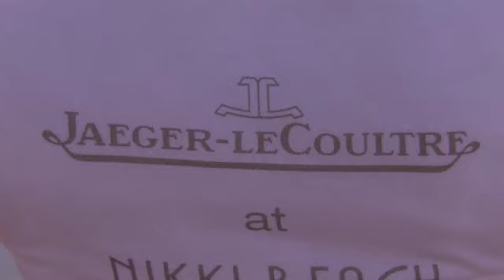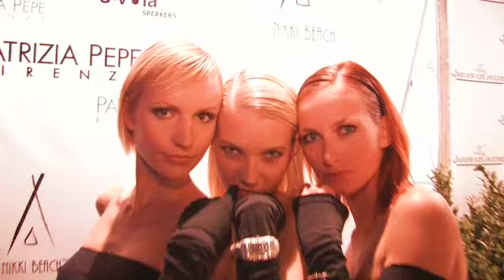Nikki Beach & Jaeger-LeCoultre at Venice Film Festival '07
During the Venice Film Festival, a lot of films, parties and Celebrities.